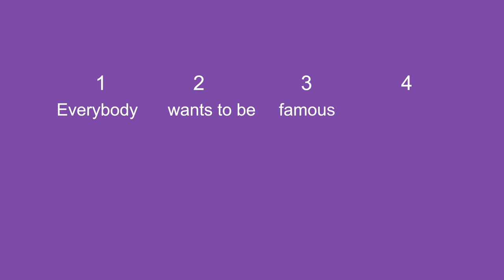Kjell Andreas Oddekalv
Kjell Andreas Oddekalv is a doctoral fellow at RITMO Centre for Interdisciplinary Studies in Rhythm, Time and Motion at the University of Oslo.

Video production: LINK, UiO